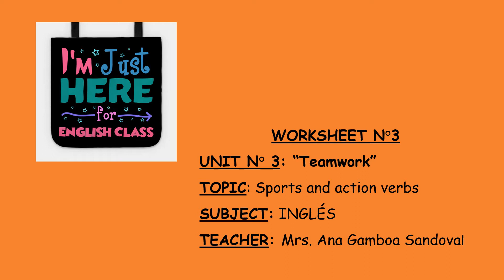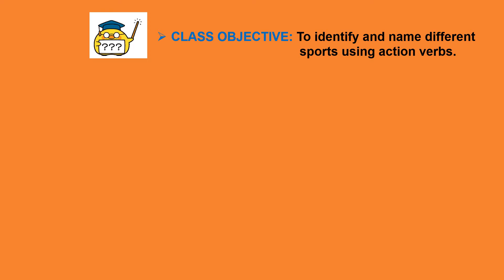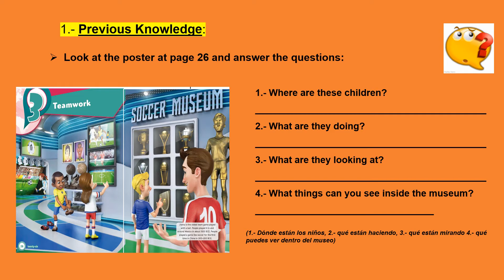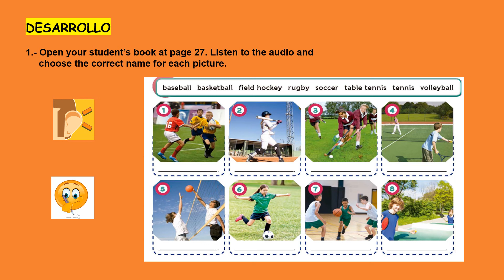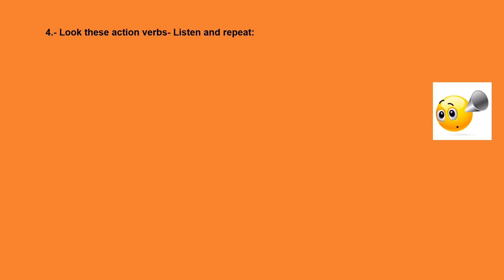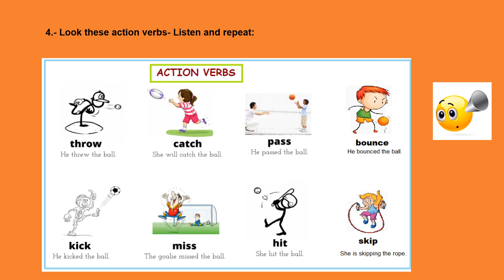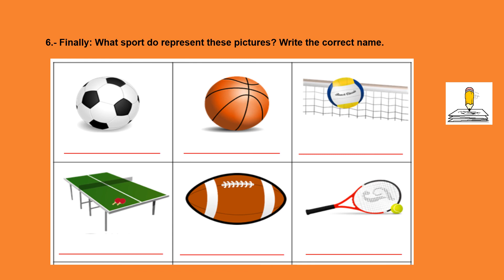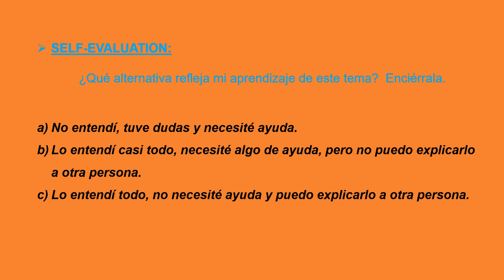"Sports and Action Verbs"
Video creado para aprender vocabulario de deportes y verbos de acciones en los deportes.